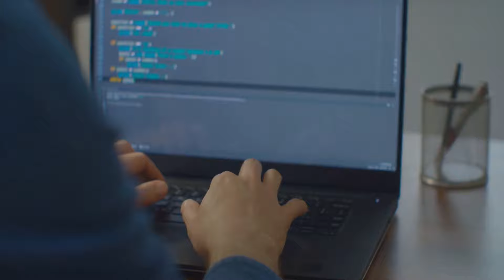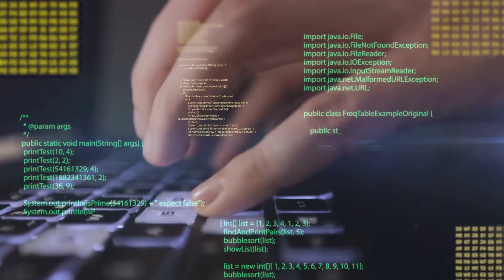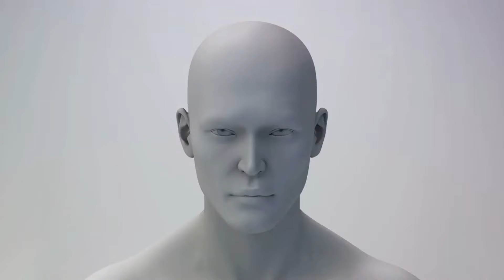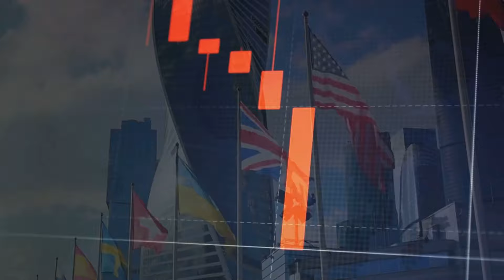Yesterday's Tech News. Today. Roundup 9.20.23 (IBM's AI Training, Google's Generative AI, and More!)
Stay updated with the latest in tech news! In this video, we dive into the most recent developments in the tech world, including IBM's ambitious AI training initiative aimed at bridging the skills gap, Google's groundbreaking generative AI tool, and the importance of keeping an eye on AI advancements. We also discuss the G8 Principles for Generative AI Use and the impact of AI on healthcare and job security. Don't miss out on the future of technology – watch now!